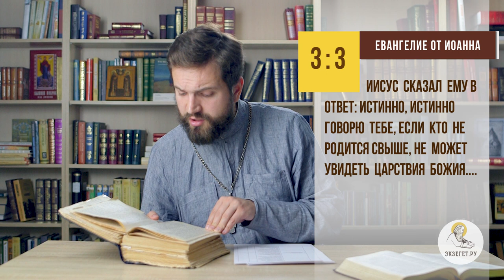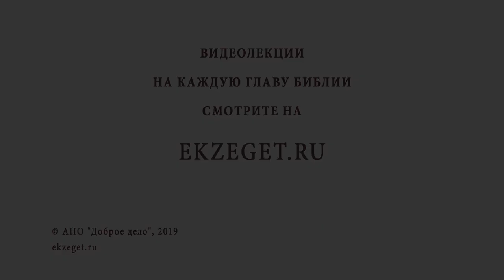Что означает "возрождение человека" ? Библия отвечает. Священник Стахий Колотвин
В сегодняшнем видео вместе с о. Стахием Колотвиным отвечаем на вопросы
Что означает "возрождение человека" ?
🔸Встреча Спасителя с Никодимом.
🔸Умерщвление плоти.
🔸Чем возрождается человек?
🔸Крещение Иоанном Предтечей.
🔸Дела плоти.
🔸Схождение Духа Святого.
🔸К кому пришел Христос?
🔸Возможность воскреснуть для жизни.